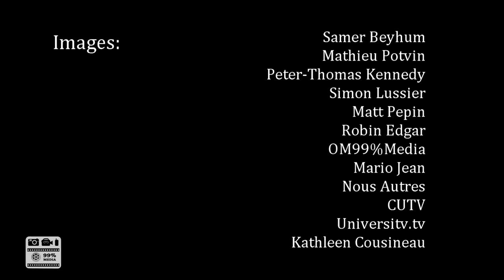Intégral - conférence de presse pour une enquête publique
Intégral de la conférence de presse tenue par 51 organismes exigeant une commission d'enquête publique sur le travail policier lors de la grève étudiante de 2012. Elle se tenait à la maison du développement durable le 13 novembre 2012.